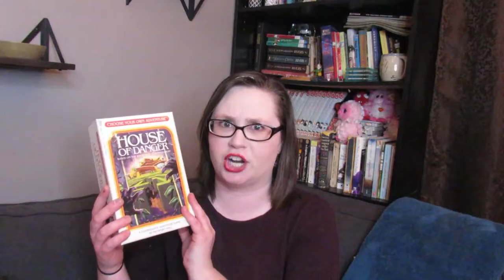Twos-Day Scavenger Hunt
Hello wonderful patrons of the internet! Join us for a fun Twos-Day scavenger hunt. Miss Emily wanted to get in on the fun, so here is the video of what she found around her house! Be sure to stop by and pick up your scavenger hunt as well. You can drop it off all week, not just on Tuesday. Hope you have fun!